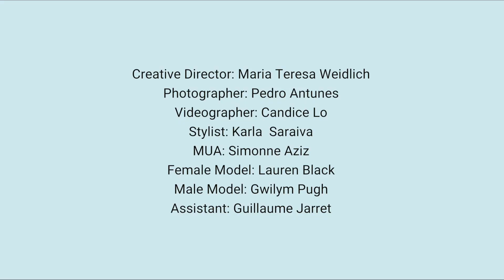Adexe SS/18 Campaign video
Explore the quality of British inspired design and the status quo for the new London.